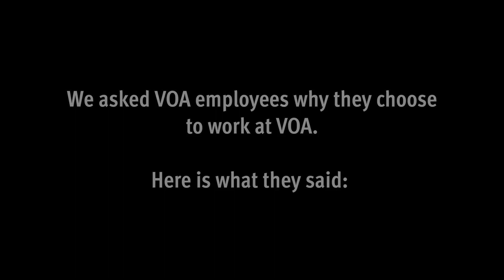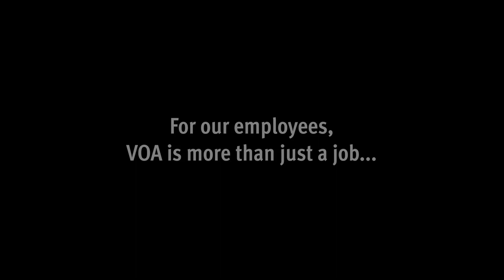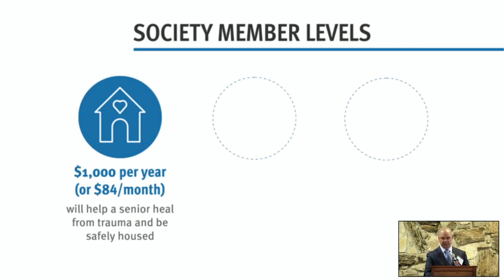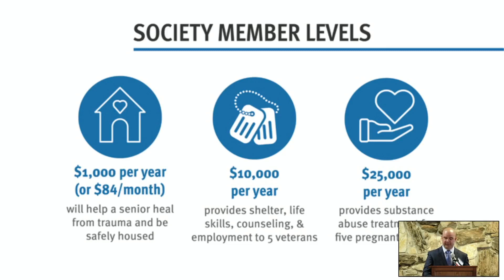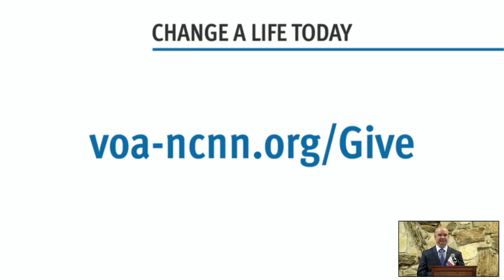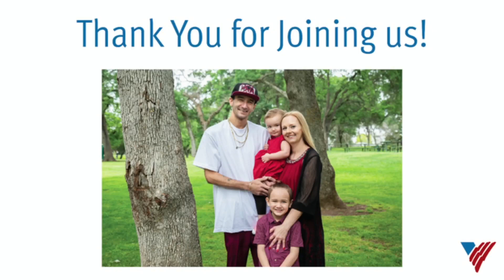VOA's 21st Annual Sacramento Shelter from the Storm Event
May 12th was VOA-NCNN's 21th annual Shelter from the Storm event in Sacramento. Thank you to all who joined us to celebrate success stories and raise funds for vital programs in Northern California - in person or in your home. You can still make a gift today to help Families like Michelle and Melanie's.